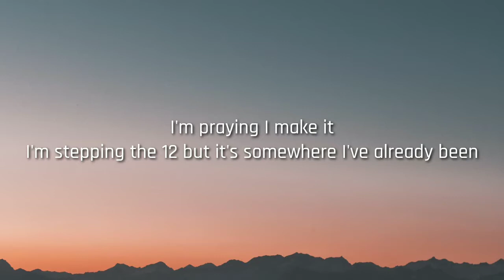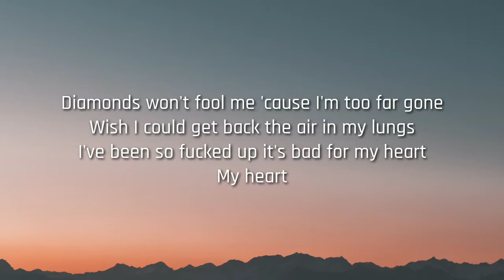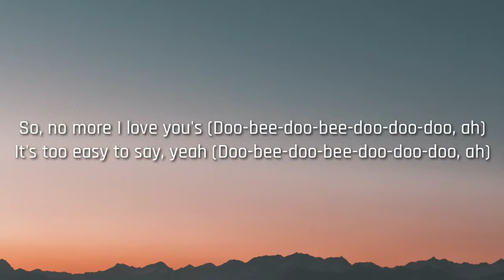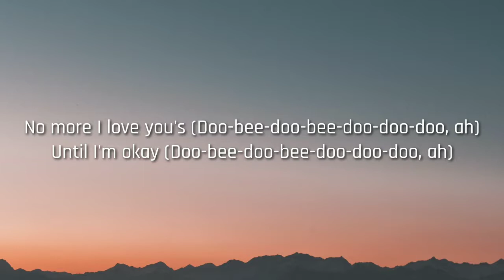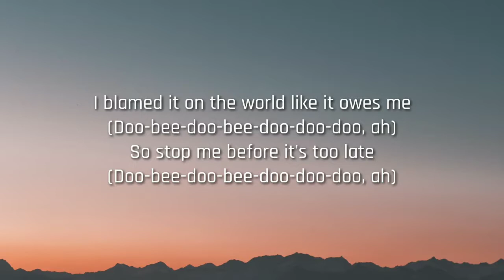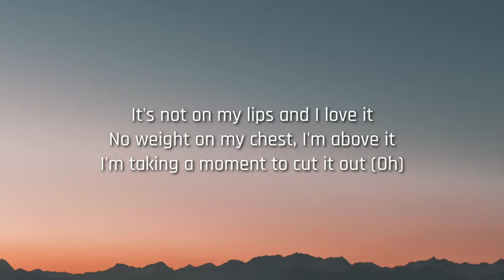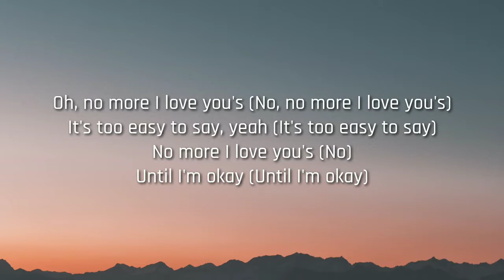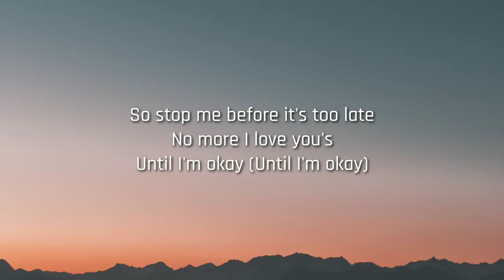Hailee Steinfeld - I Love You's (Lyrics)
if you love this video please subscride this channel